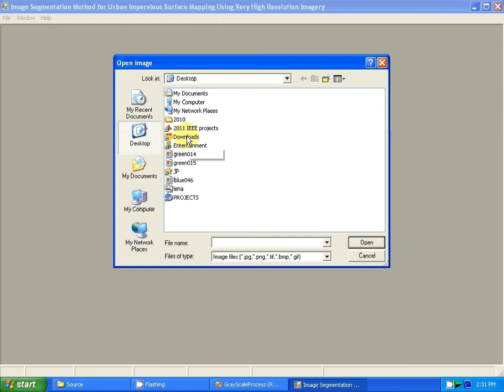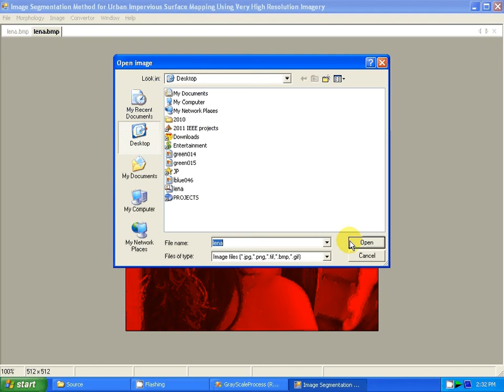IEEE_2011_DOT NET A Multilevel Method Urban Surface Very Usinh Resolut Higappingion Imagery